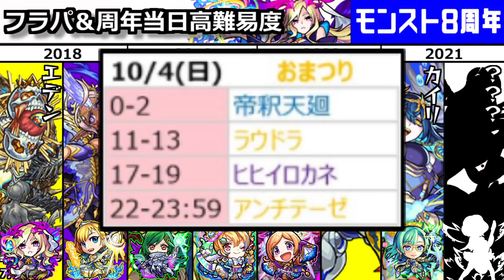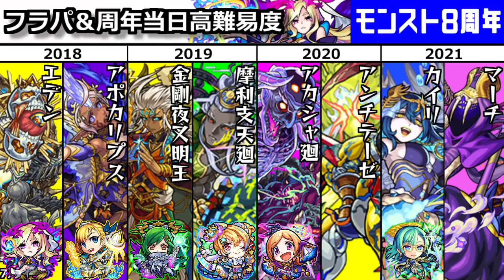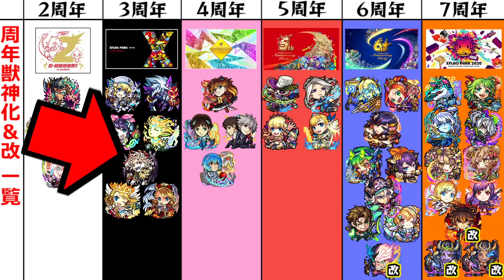【モンスト】最新情報「周年獣神化」がまじで予想が難しい展開へ…やはりあいつか…？ほぼ最終予想「獣神化(改)」【モンストフリーク 8周年】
▼twitterだぜ！
▼動画の詳細
　▻編集ソフト:AviUtl
　▻録画ソフト:DU RECORDER
　▻配信ソフト:Streamlabs OBS